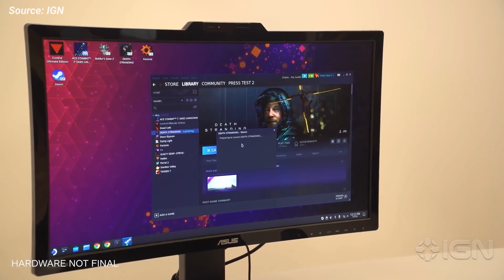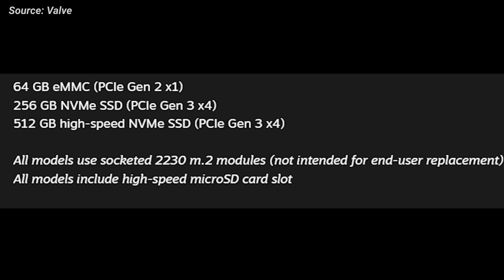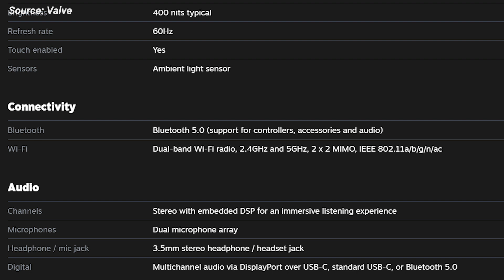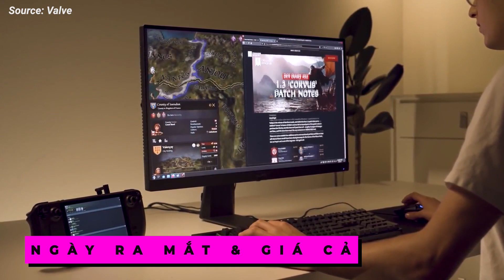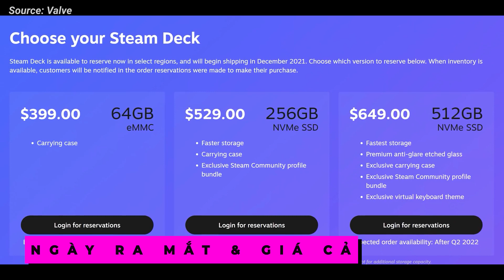STEAM DECK: Thông tin cơ bản về chiếc Handheld Gaming Console của năm 2022